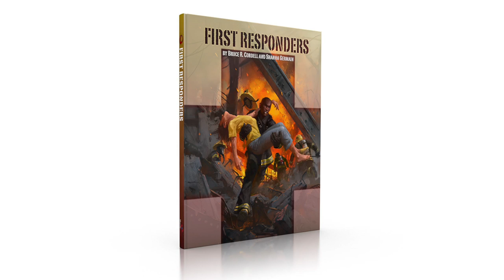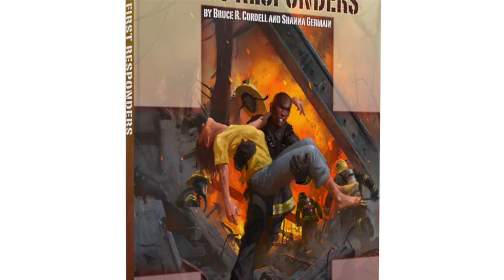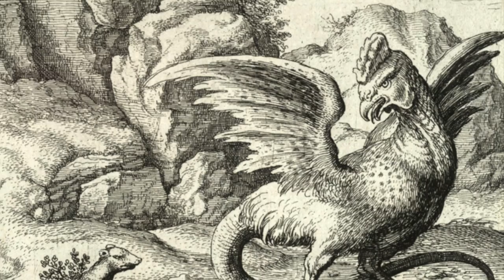Basilisks! | Monster | TTRPG | 5e D&D | Web DM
Basilisks are iconic mythical monsters found in so many TTRPGs, including  every edition of Dungeons and Dragons, and we love them. Unpetrify your mind and get lots of new ideas to inspire you about the basilisk.

GET MORE WEB DM! Help us make the show and access our weekly podcast, show audio, written supplements, discounts, discord, and MORE

Written & Hosted by Jim Davis